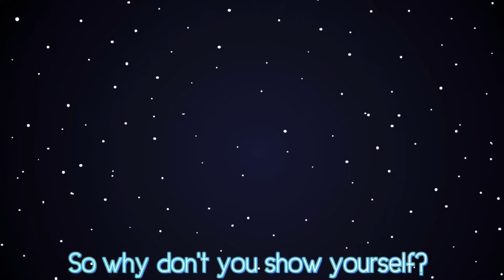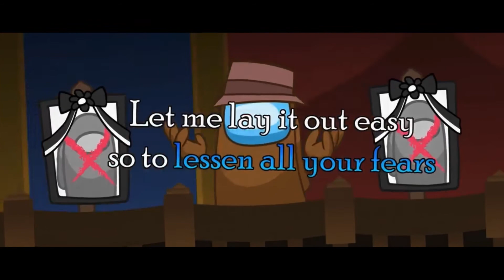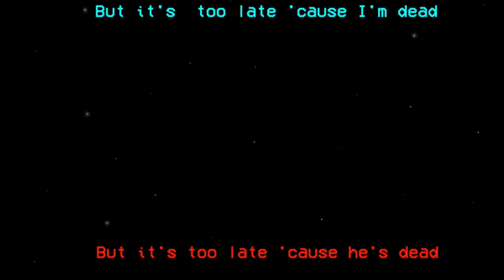I managed to download AML 11 early. Here it is:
Not a rickroll...

but I am a g-nome